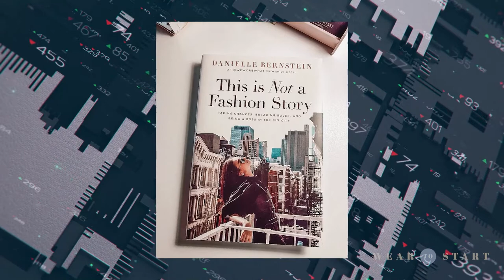Entrepreneurial Advice From WeWoreWhat Founder Danielle Bernstein | Wear to Start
On the very first episode of Wear to Start, we interview fashion designer and founder of the fashion blog and brand WeWoreWhat, Danielle Bernstein. She gives us the run down on what it takes to be an entrepreneur in the fashion industry and how she reached the level of success she has.